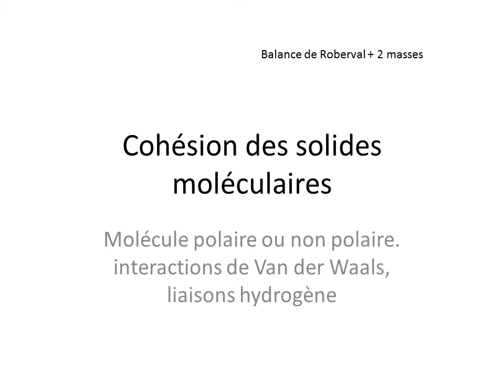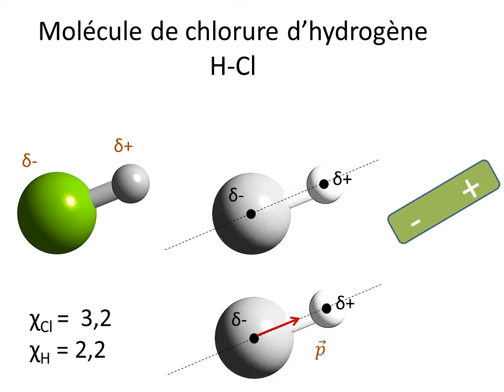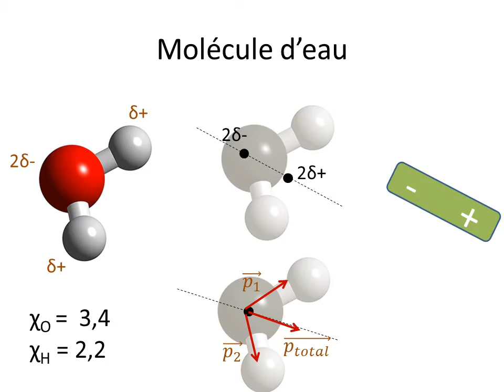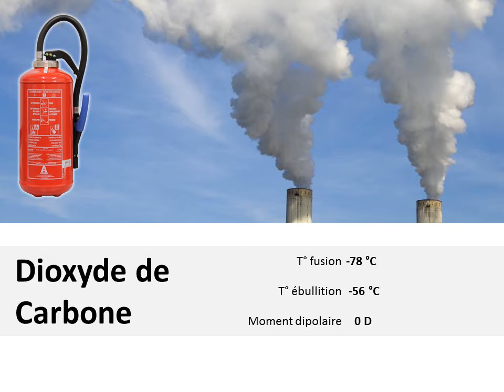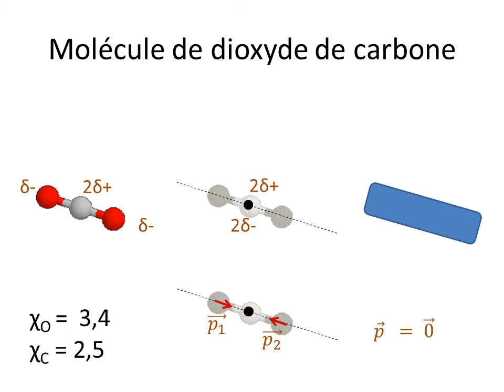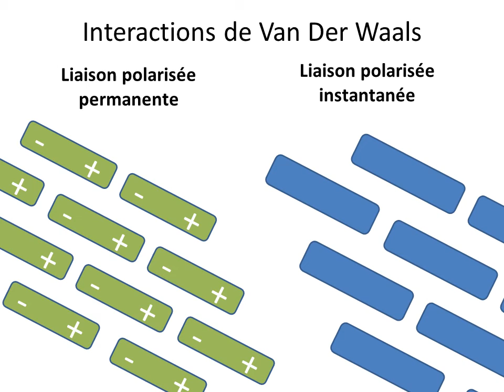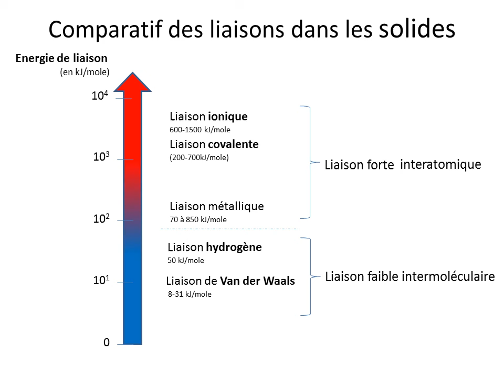1S - molécules polaires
Molécules polaires ou apolaires
Interactions de Van der Waals et liaisons hydrogène
Première S